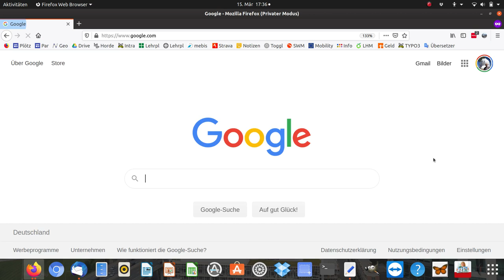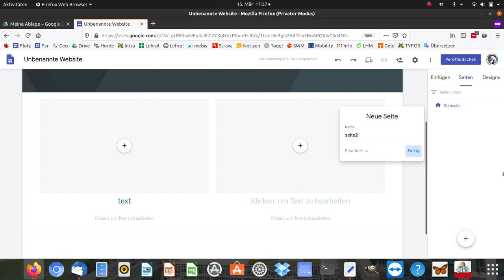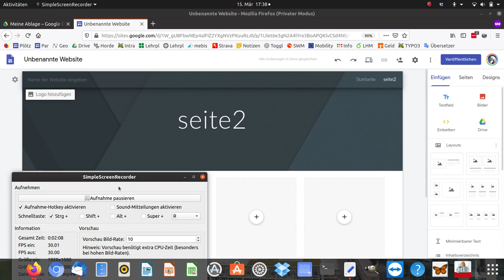Eine Website mit Google Site bauen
Wie starte ich eine eigene Website